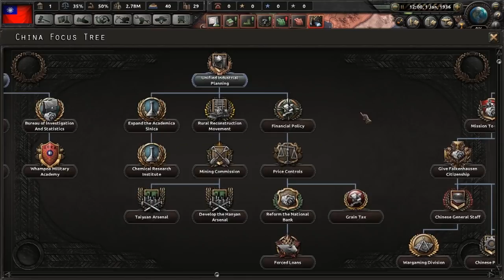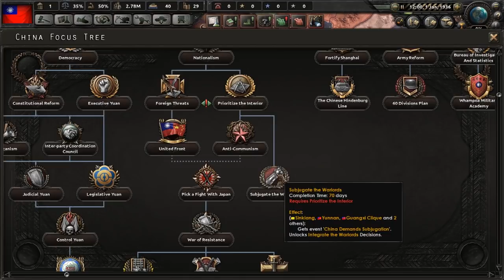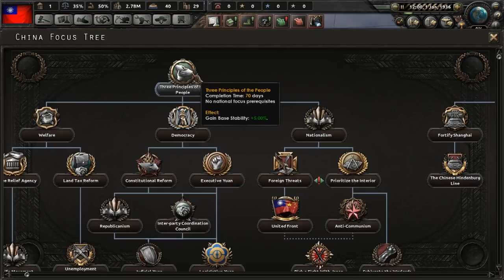HoI4 Waking the Tiger - Nationalist China! - Episode 1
Hey guys, welcome to Waking the Tiger, the newest expansion for Hearts of Iron 4 from Paradox! Paradox was kind enough to send me a review copy, so for the next while we'll be covering the expansion on the channel.

Waking the Tiger fleshes out the chinese front, adding focus trees to Nationalist China, Communist China, Mengkukuo, and 5 minors. We'll be playing in this first campaign as Nationalist China, trying to unite China and defend against the Japanese! We'll see how it goes, and which direction we choose to go in dealing with the communists.